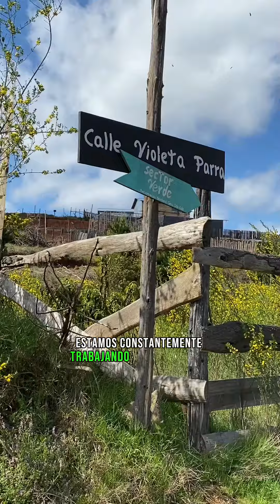🤝 Erika Bizama, vecina de Curanilahue, comparte sus consejos para prevenir incendios 🚫🔥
🤝🏡 Erika Bizama, una valiosa vecina de la Red de Prevención Comunitaria en Curanilahue, comparte sus sabios consejos para la prevención de incendios 🚫🔥
💡 ¡Tomemos nota y unámonos en la protección de nuestro entorno! 🌲